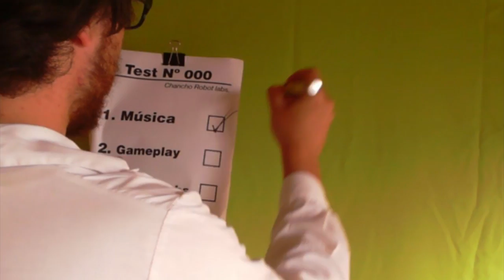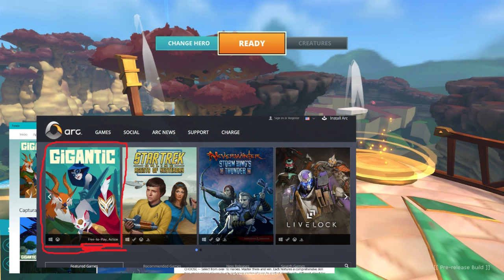Demo Tester #22 - GIGANTIC (beta cerrada)